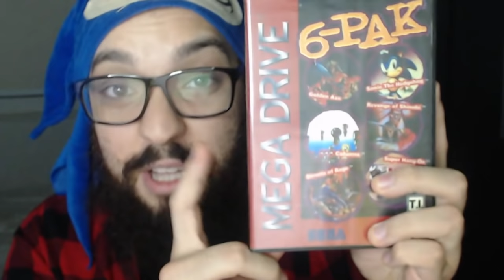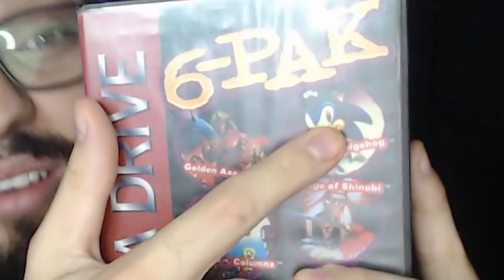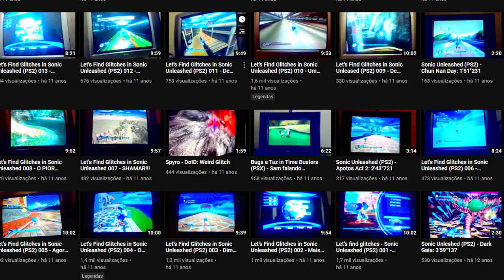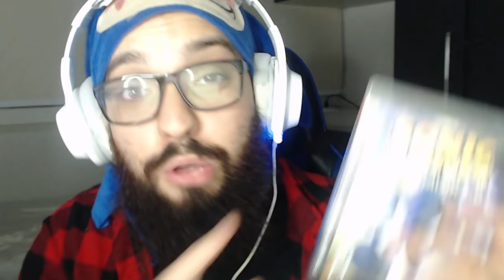JÁ FUI MASCOTE DA PARMALAT?! 😱 | 20 Coisas Que NÃO SABIAM Sobre Mim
[ MEU SETUP]

2 Memórias Corsair Vengeance LPX, 8GB, 2400MHz, DDR4, CL16

[ CRÉDITOS ]